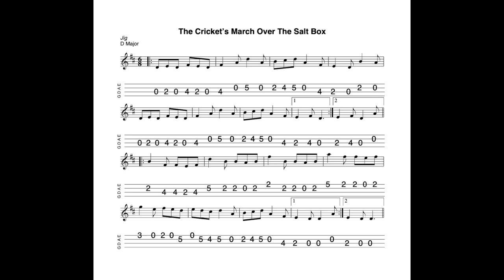The Cricket's March Over The Salt Box - a jig in D Major tabbed and played by Aidan Crossey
17 March 2022.  An unusual jig in D with an eye-catching title!